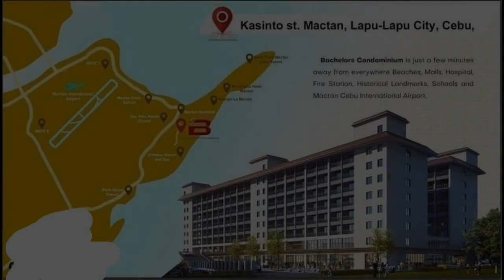Rfo Condominium unit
Condominium/Apartment Type: Residential Condominium
Number of Bedrooms: 1
Number of Bathrooms: 1
Unit Size in sqm: 42.5 sqm.